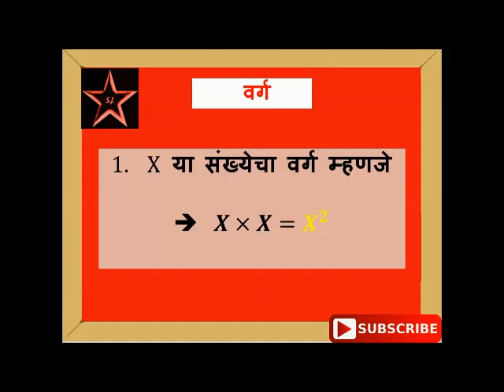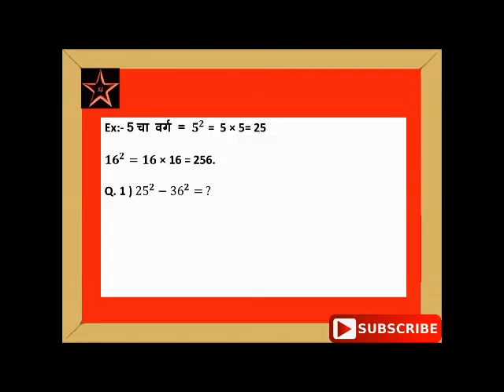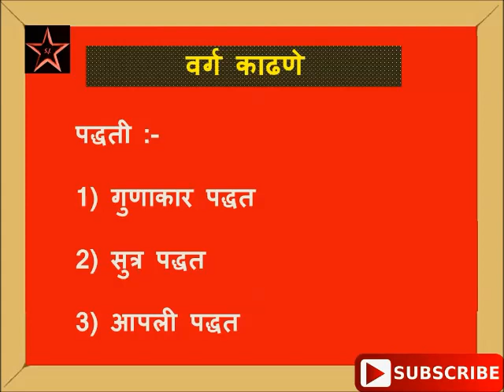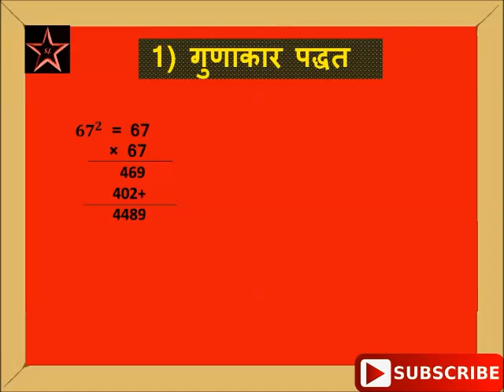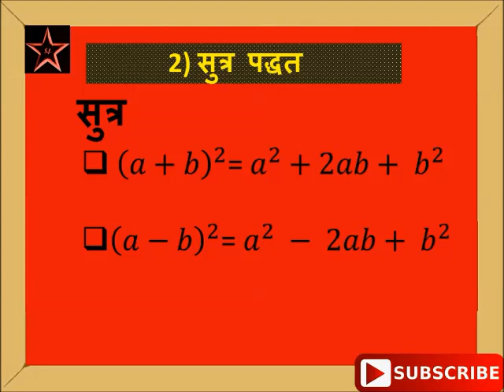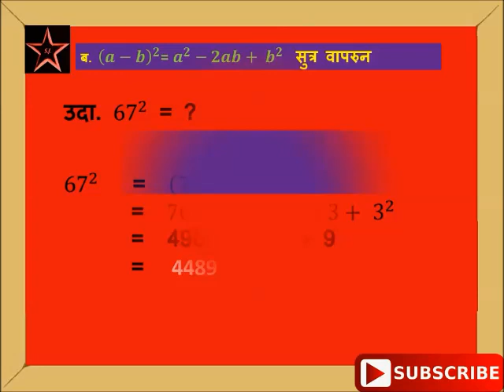MPSC TALATHI EXAM PREPARATION ANKGANIT - SQUARE (वर्ग काढणे) भाग- 1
This video explains you basics of how to find square in which two methods are simply expained... so watch it & learn .

MPSC, TALATHI, Banking, SSC, RAILWAY RECRUITMENT, PSC, and EVERY OTHER COMPETITIVE examination coaching ARE UNAFFORDABLE FOR MANY STUDENTS THAT'S WHY WE STARTED THIS PROGRAM OF FREE EDUCATION!

JUNIOR STARS. JUNIOR STARS IS A FREE EDUCATIONAL CHANNEL. YOU CAN LEARN ANYTHING AND ALMOST EVERYTHING RELATED TO COMPETITIVE EXAMS HERE FREE IN MARATHI AS WELL AS IN MANY OTHER LANGUAGES.

PREPARE FOR MPSC, TALATHI, Banking, SSC, RAILWAY RECRUITMENT, PSC, and EVERY OTHER COMPETITIVE examination JUST REMEMBER JUNIOR STARS!

JUNIOR STARS WILL SHINE ALWAYS IN YOUR HEARTS SKY ||